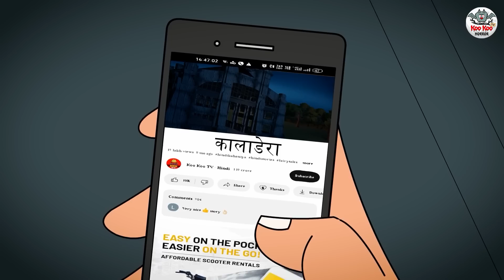কালাদের | Bhuter Golpo | Rupkothar Golpo | Bengali Fairy Tales | Horror Stories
Story - Kaladera